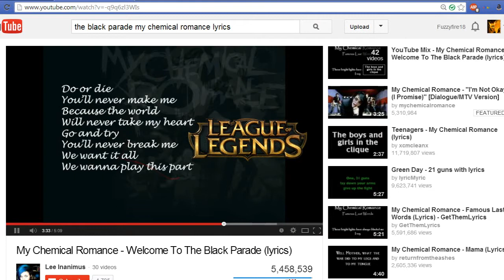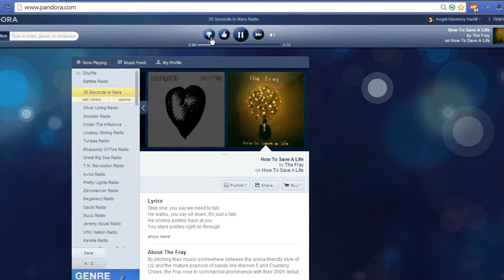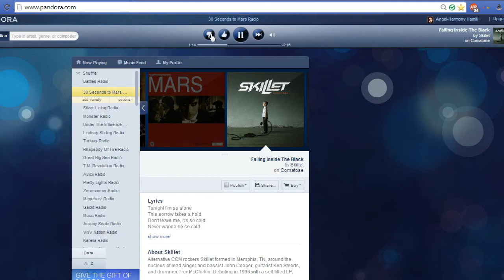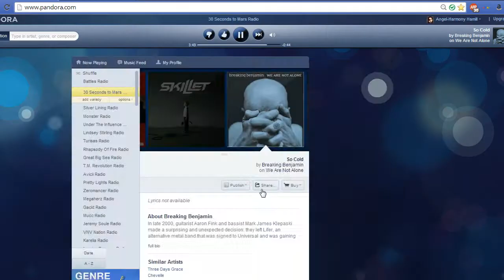The (Mis)adventures of Lacera and Fuzzy-S11 Hardest Match Encounter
This match was incredibly difficult for us as I am Hecarim and Lacera is Skarner. She is new to Skarner, but I am simply not very experienced with Hecarim. We are against the ultimate intermediate bots of DOOM! WHO WILL WIN?!